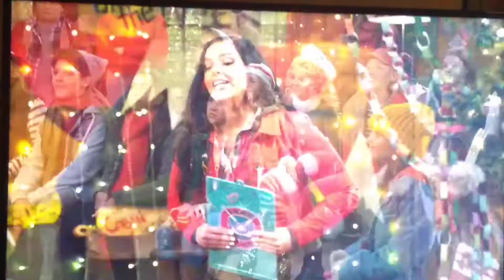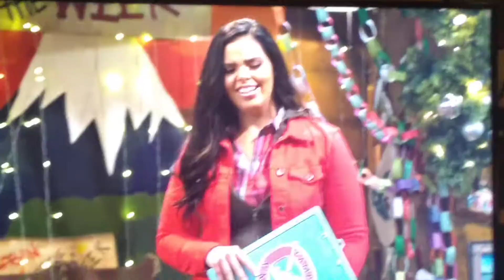Destiny tries to make Christmas song feel bad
Tanner&Amy